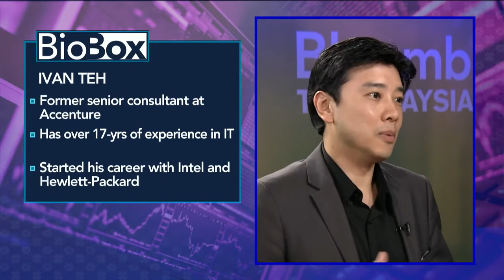Ivan Teh - Fusionex to Launch Software You Can Talk With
Fusionex - Multi-award-winning IT firm Fusionex have had a strong growth run and is now about to launch a breakthrough technological system that can interact and learn. Ivan Teh, MD of Fusionex, speaks to Bloomberg TV Malaysia's Han Tan.